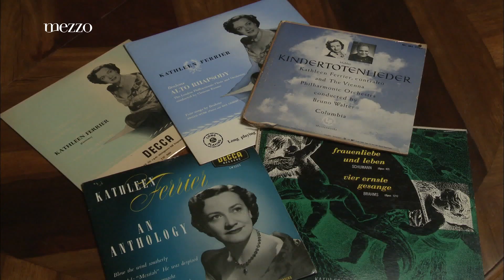Kathleen Ferrier: A portrait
'Kathleen Ferrier' is about the distinctive English contralto, Kathleen Ferrier (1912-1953), and, in particular, her enduring musical legacy today. Intertwined with evocations of her greatest performances, the film will leave no doubt as to her specialness as a person and her being one of the truly great singers of the past century.

January 1 2012 - Documentary